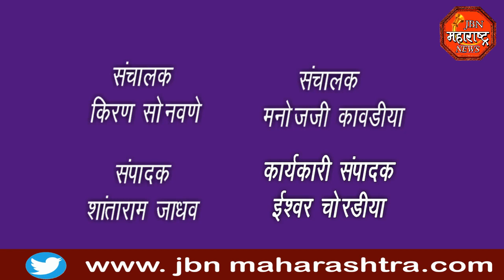jbn maharashtra news jalgaon 1 ट्रकमधून अवैधरित्या लाकूड वाहतूक